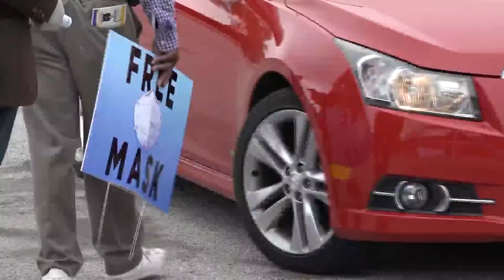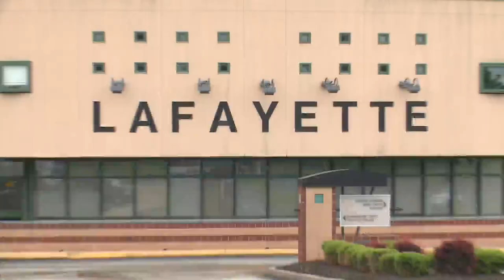Highlights from Gov. Parson's Missouri Town Hall interview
Fox 2 sat down with Missouri Governor Mike Parson to break down all things coronavirus.